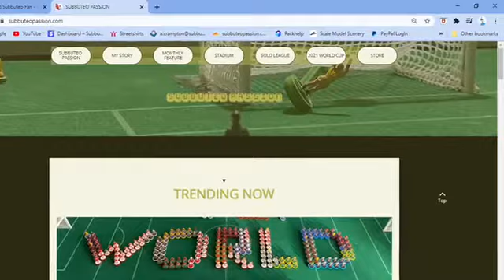England V Portugal Build Up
Build up to the Subbuteo Passion 2021 World Cup Semi Final between England and Portugal